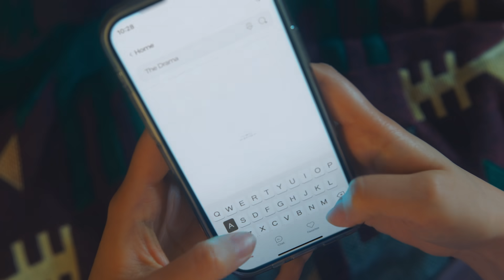우리가 찾던 세상의 모든 콘텐츠 I 웨이브에있었어! I TVC 30's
우리가 찾던 모든 콘텐츠, 전~~~부

아무리 찾아도 없던 그 드라마
보고 싶어서 찾으면 꼭 없던 그 콘텐츠
혹시 이것도 있을까 했던 예능까지

그 모든 콘텐츠를 웨이브에서 만나보세요.
24시간 콘텐츠스토어 웨이브로 여러분을 초대합니다.